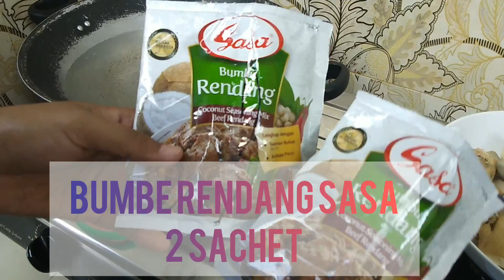RENDANG AYAM ENAK HANYA DENGAN 4 BAHAN SAJA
Assalamualaikum. Haaaii semua
Kali ini saya berkreasi dengan bahan utama ayam ya.
Untuk bumbu rendang instannya, saya menggunakan bumbu rendang instan dari
Berikut detailnya yahh
Ayam negri 1 kg : Rp. 23.000
Bumbu instan sasa : Rp.11.000(2 sachet)
Selamat mencoba
Terima kasih banyak
Credit intro song :
Fiancée by Su-Jer (Vivo V7)